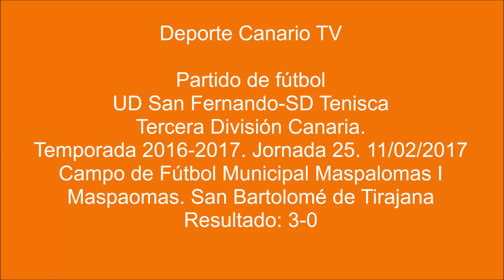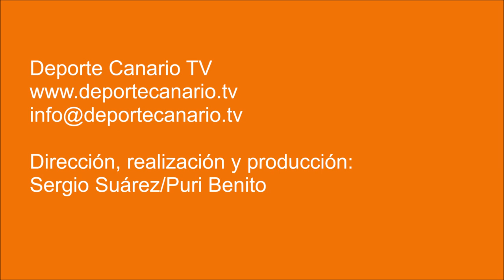(PARTIDO COMPLETO) Encuentro UD San Fernando-SD Tenisca 11 2 2017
Partido de fútbol UD San Fernando-SD Tenisca. Tercera División Canaria. Jornada 25. 11/02/2017. Temporada 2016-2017. Campo de Fútbol Municipal Maspalomas I. Maspalomas. San Bartolomé de Tirajana. Resultado final: 3-0.